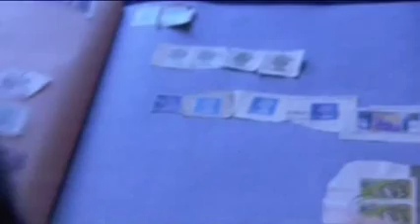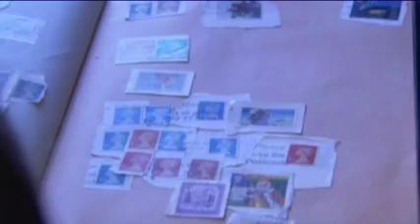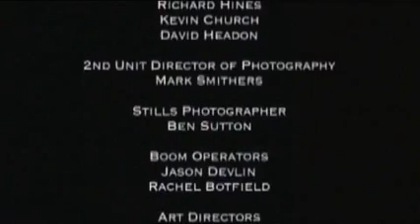Burnt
A ghost story with no ghosts set in a bright and sunny house, Burnt tells the story of a mother daughter relationship damaged irrevocably by the casual cruelty of a seductive stranger.